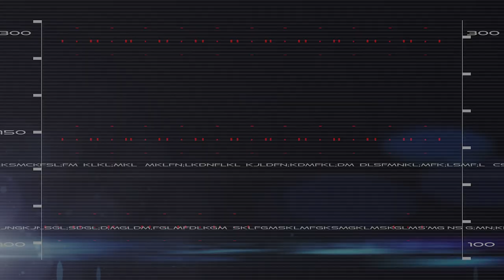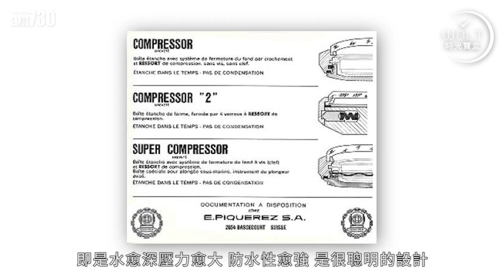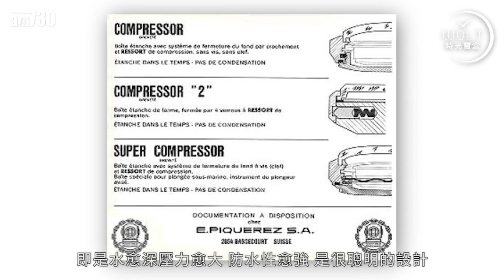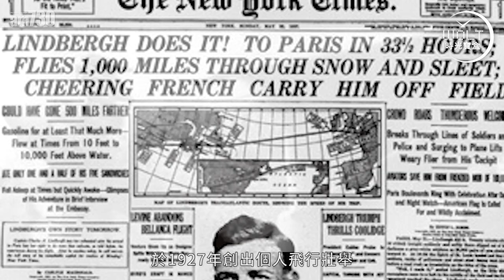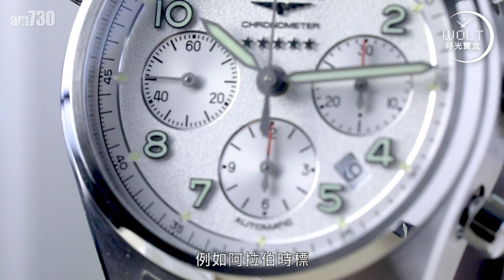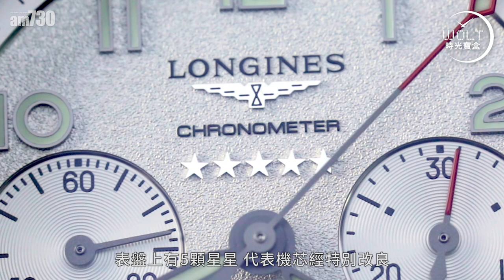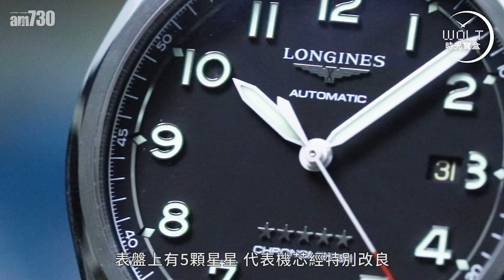【一周表事】上天入海的優雅戰士 2021浪琴表三隻「貼地」好表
非常時期，買表更要有智慧。
不想大灑金錢，漫無目的，
請把目光轉向實力型品牌。

買表不外乎：外表、內「芯」、價錢、歷史
這個品牌，你無從Say No。

昔日果敢冒險家信賴，
今日龐大團隊支撐，
見證歷史，創造紀錄，未嘗失手。

與其藥石亂投，
何不來個一擊即中？

bmgproductionmusic